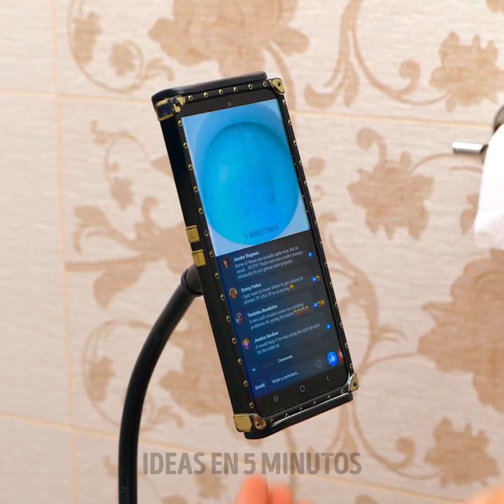¡TRUCOS INTELIGENTES PARA EL BAÑO, QUE PUEDES PROBAR AHORA MISMO!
¡Trucos increíbles que pueden ayudarte con tu baño! ¡Cómo limpiarlo y hacerlo más funcional!
0:19 - Cómo limpiar perfectamente un baño
3:34 - Cómo doblar toallas
4:10 - Cómo limpiar fregaderos
4:24 - Cómo limpiar tu inodoro
4:50 - Cómo limpiar tu maquinilla de afeitar